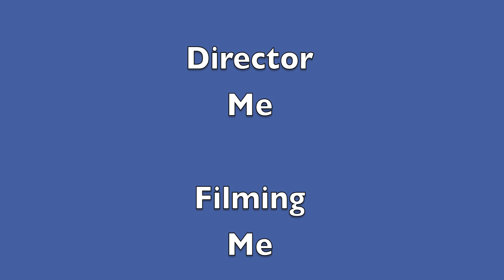S2 E4: Luke, Rheneas, and the River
Luke, Rusty, and Rheneas help the Pack build a new railway line. However, Rheneas is put in danger after an accident near a river, and Luke must save him!